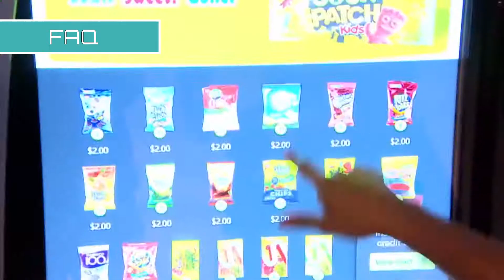Возьмут тебя на работу в IT если...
Хочешь узнать, возьмут ли тебя на работу в IT, если...:
...у тебя татуировки на видных местах?
...нет высшего образования?
...есть судимости?
Смотри ответы в нашем выпуске!